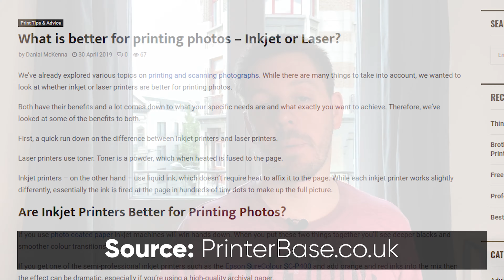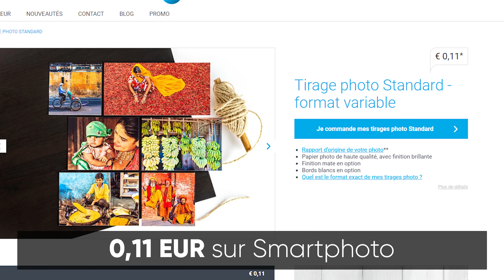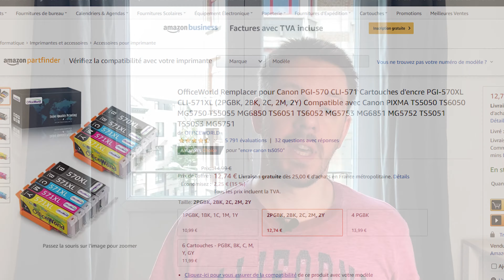Imprimante LASER ou JET D'ENCRE !?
Tu souhaites t'acheter une nouvelle imprimante mais il y a 2 types d'imprimantes dans le commerce: les imprimantes laser et imprimantes à jet d'encre. Elles ont chacunes leurs avantages et inconvénients, je vous explique ce que je préfère et pourquoi !

✅ TECH DADDY :
Bonjour, moi c'est Erwin, la chaîne c'est TechDaddy et chaque semaine on va parler des news tech et de mes tests de produits tech. Que ce soit un smartphone, une tablette, une caméra, un appareil photo ou un assistant virtuel, on couvre tous les sujets liés aux nouvelles technologies.